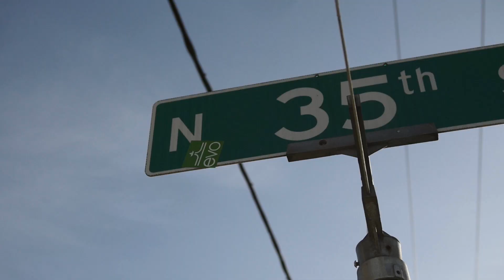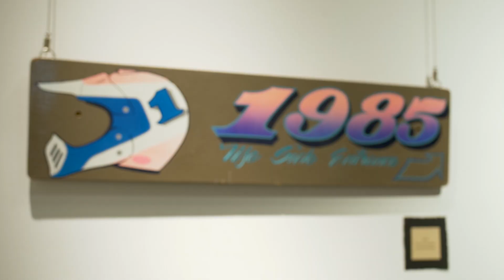The History of Paint | Troy Lee Designs x evo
The History of Paint explores the connection between Troy Lee Designs and the art inspired by the world’s fastest racers. On May 15, evo Seattle hosted a special art exhibit featuring archival sketches, paintings and helmets celebrating the history and heritage of Troy Lee Designs. Troy and fellow TLD artist Jay Stemska were on hand for a meet and greet and helmet painting session benefiting Evergreen Mountain Bike Alliance.